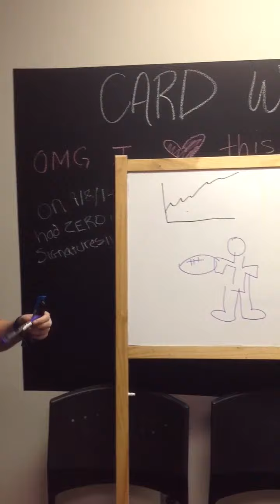Autism Act of Love Challenge: Woburn